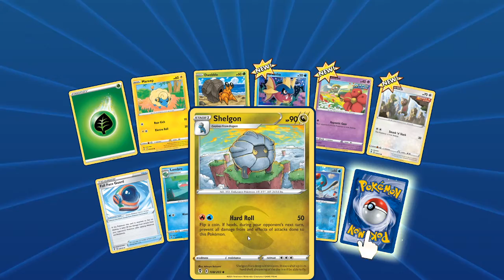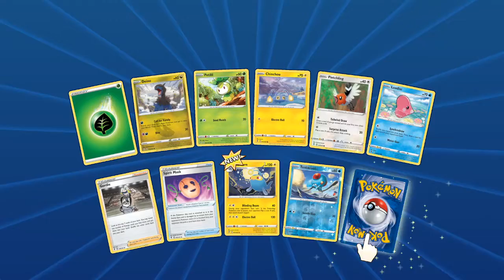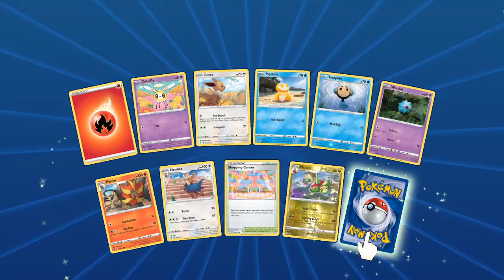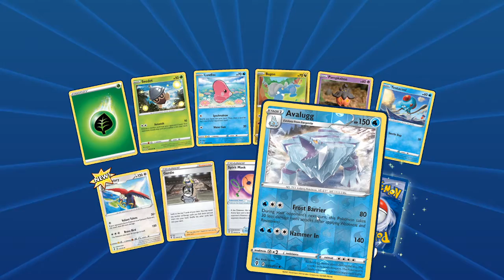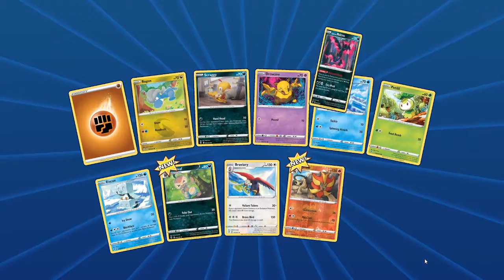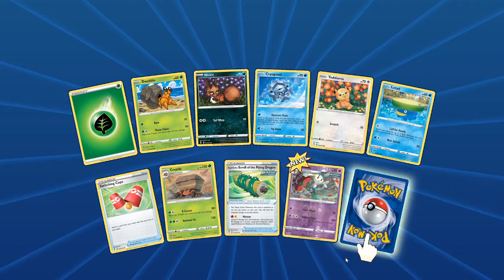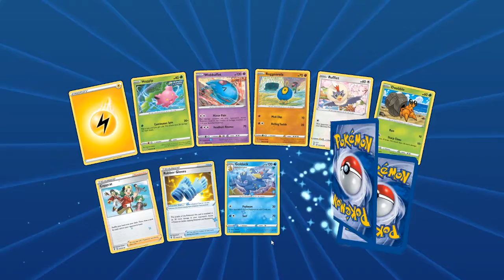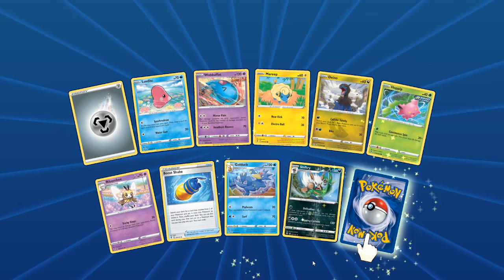Opening 50 PTCGO Packs of Evolving Skies!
let me know what your favourite card of evolving skies is down in the comments.